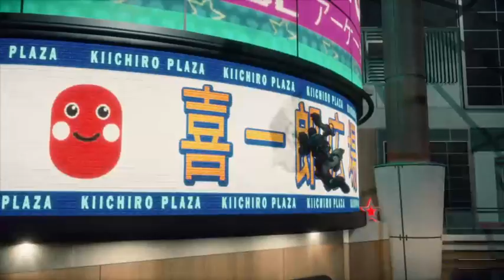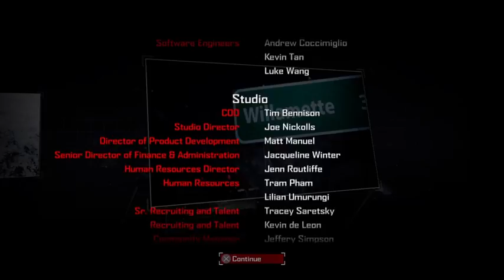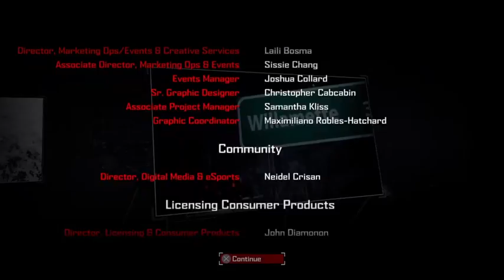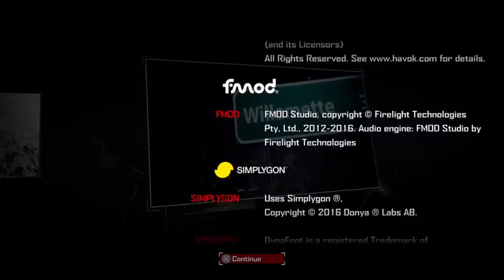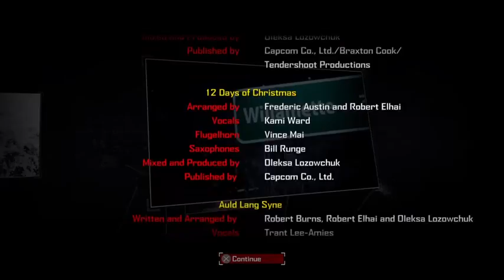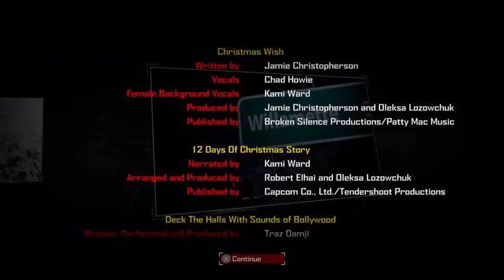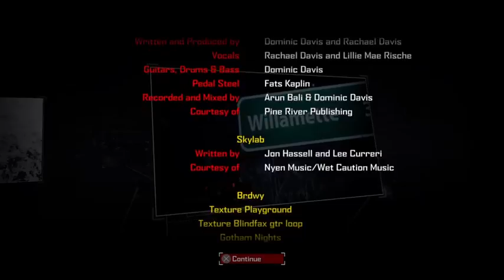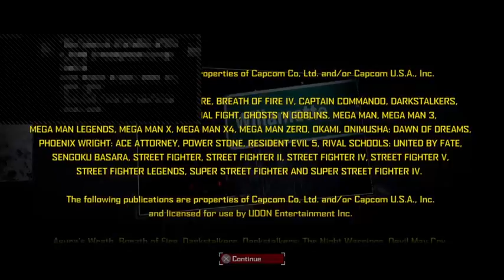Dead Rising 4: Calder Boss Fight!